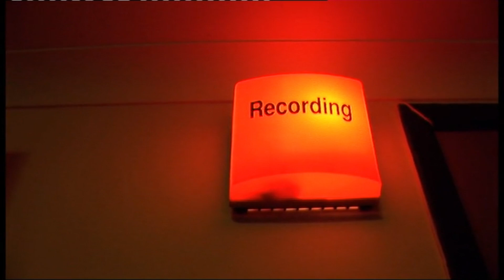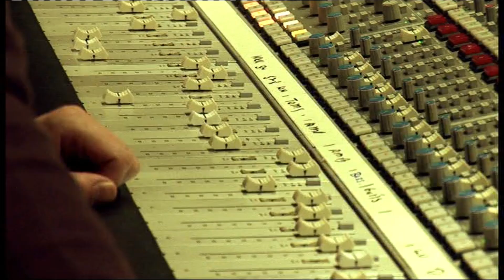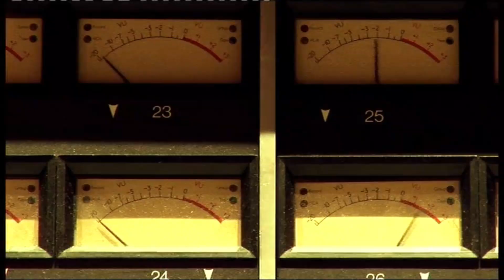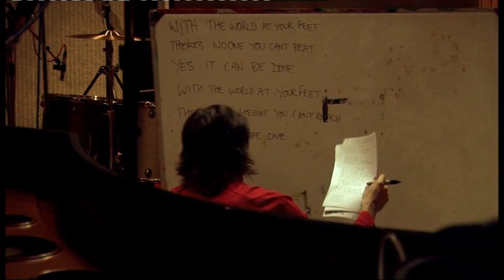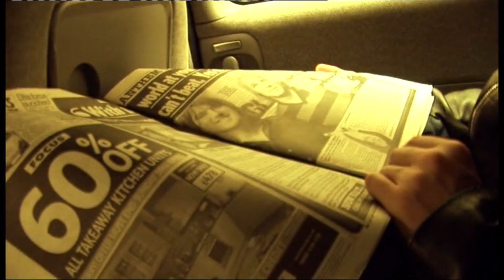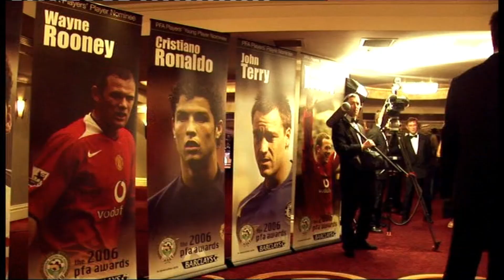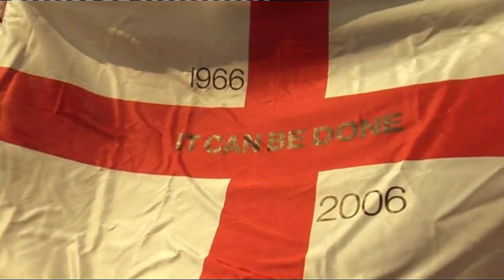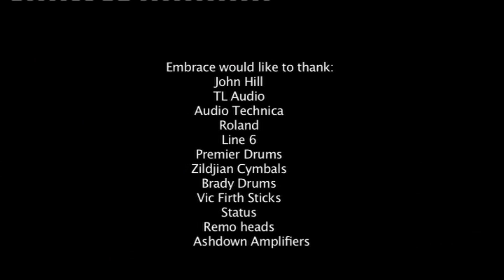Embrace - World At Your Feet Making Of Documentary 2006 (World Cup This New Day Danny McNamara)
Embrace - World At Your Feet Making Of Documentary World Cup 2006